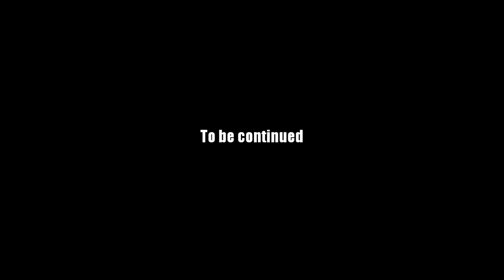AQ Worlds "Cleanse Swordhaven" (Quest)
Quest:Cleanse Swordhaven

NPCs:Riadne

Monster List:Weaver Queen's Hound

Turn in:Weaver Hounds Slain x6
           Clue received x1

Equipment Won:None